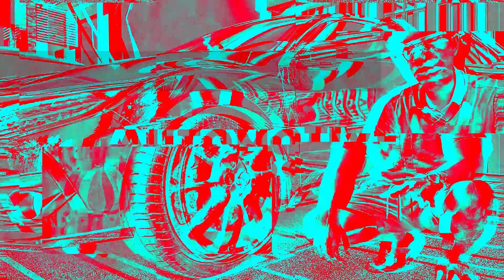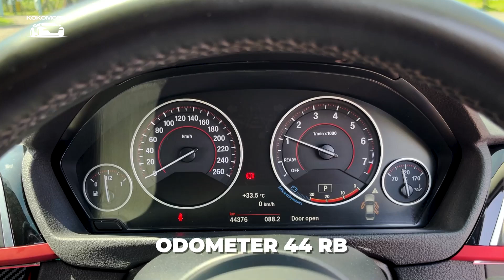KOKO MOBIL | BMW 320i M SPORT LCI 2016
BMW 320i M Sport LCI 2016
PMK 2017
Alpine White on Black
2.000 CC B48 Engine
Tax Paid Until 07/2022
Low Odo : 45000 KM

FULL Mods Worth ± 100JT !!

Full Convert M3 Bodykit (22JT)
OLED GTS Lamp (9JT)
Full System Valvetronik Exhaust (16JT)
Frontlips Carbon (3JT)
Sideskirt Carbon (3JT)
Diffuser Carbon (4JT)
Cover Spion Carbon (1,75JT)
Apple Carplay + Rear Camera (7JT)
Ambient Light Full Colour (5,5JT)
Velg M3 Model (12JT)
Ban Toyo 4 Biji (16JT)
Double Slat Grill (800RB)

Original Features:
BMW iDrive
Eco, Sport , Sport+ and Comfort Mode Available
Electric Seats and also Memory Seats Available
Bi- Xenon Headlamp
Keyless Entry
Auto Start Stop Engine
Navigation with Indonesian Map Display
Auto Retractable Side Mirrors with Automatic Dim Display
Black Stitched Leather Seats
Joystick Gear Change Lever
Car is in a SUPER MINT CONDITION.

Cash 550JT Nego
Kredit bisa dibantu